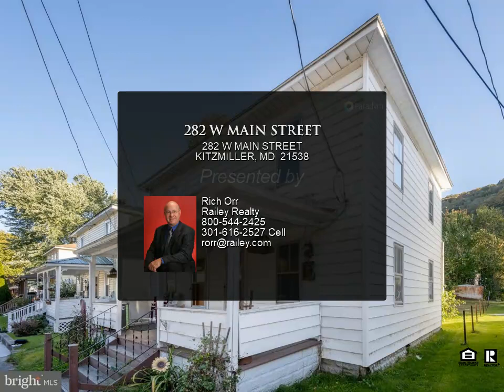282 W MAIN STREET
282 W MAIN STREET
KITZMILLER, MD 21538
$89,900, 4 bed, 1.00 bath, 2,448 SF, MLS# MDGA2006054

Affordable 4 Bedroom 2- story fixer upper opportunity located Main Street Kitzmiller. Natural Gas Heating with wood stove optional heating. Main level Laundry area features a plumbing rough in for a full second bathroom. Nice covered front porch space & back street access to on site parking area. Call today for your private showing.

1 full bath

Rich Orr
Railey Realty